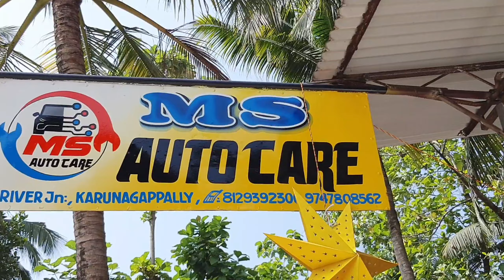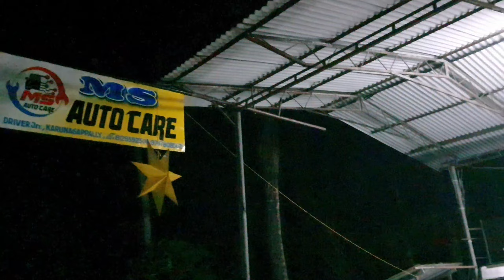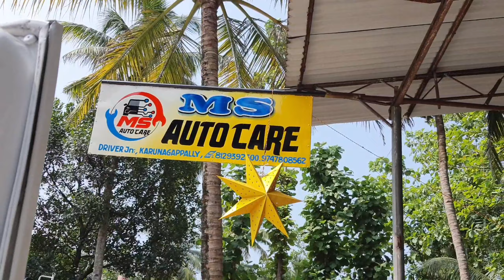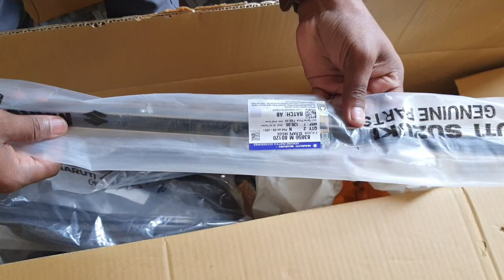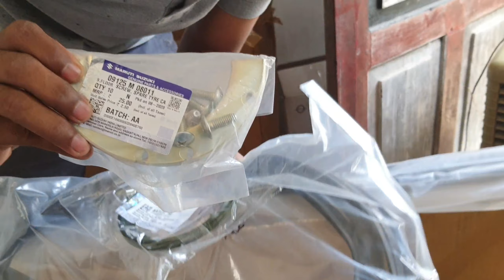15 year old 4×4 gypsy restoration episode -1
We just started only dont forget watch upcoming videos

For any doubt's dm on Instagram

Fabbsonwheels
Catch u back soon

for gypsy genuine parts

Essarr motor's banglore